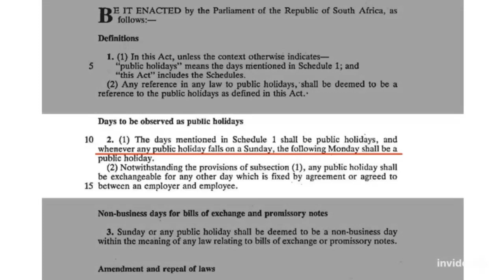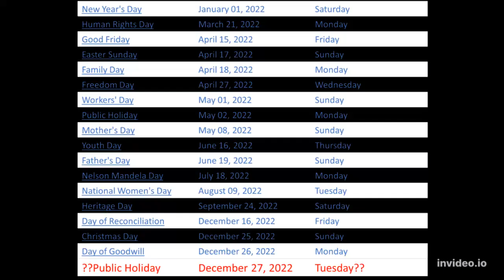South Africans: Will the 27 of December 2022 be a public holiday?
27 December 2022 might be a South African public holiday. This video tell us what we know so far.